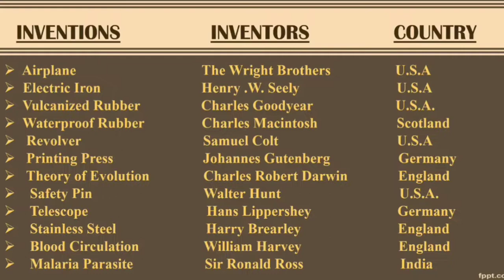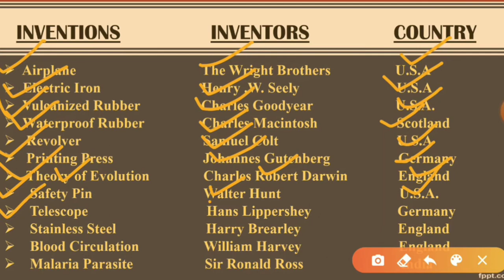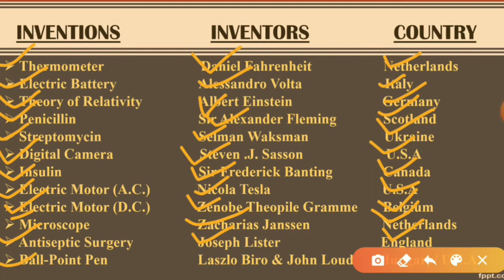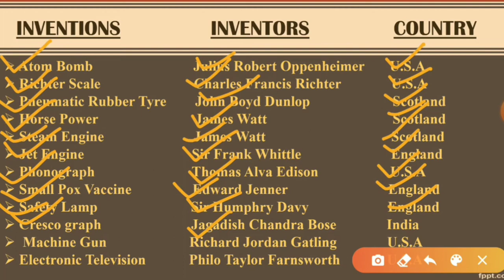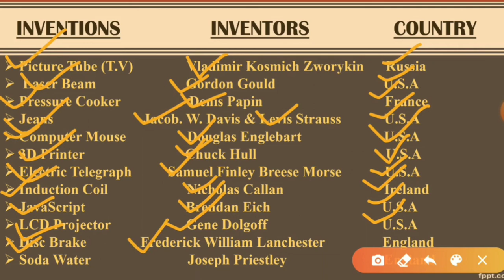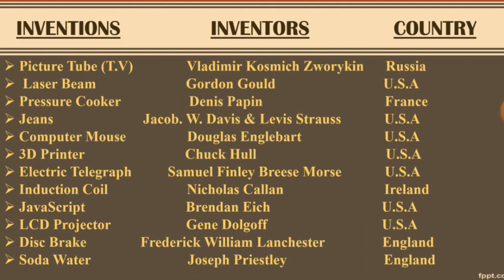Important Inventions & Their Inventors Part: II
In This Video We Will Continue Discussing Some Important Inventions and their Inventors.
We will converse about some famous discoveries and inventions around the world by
notable inventors. This is the Second Edition of this  theme. More Parts will follow soon.

Channel Intelligence Academy for Daily video notifications.

Links to our previous videos on General Knowledge  are given below.